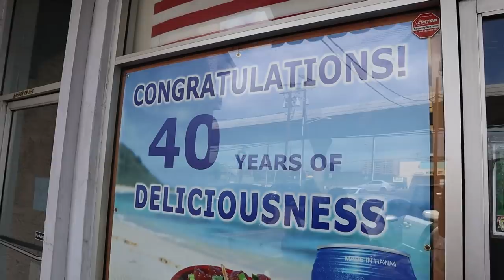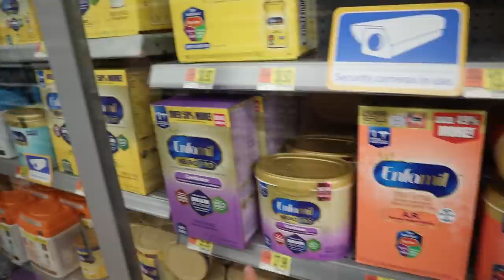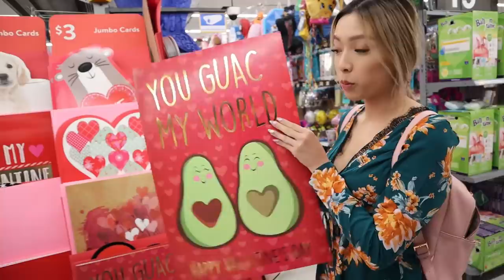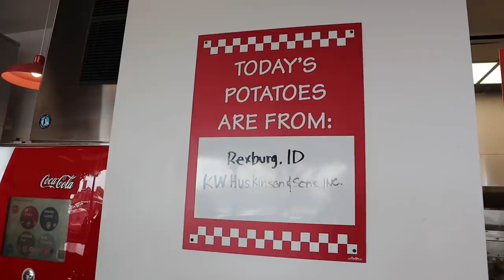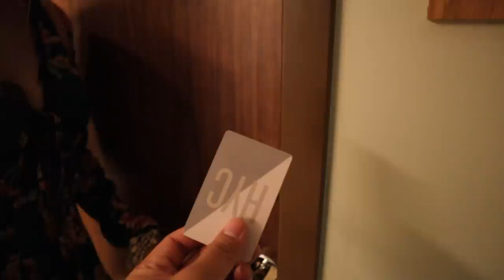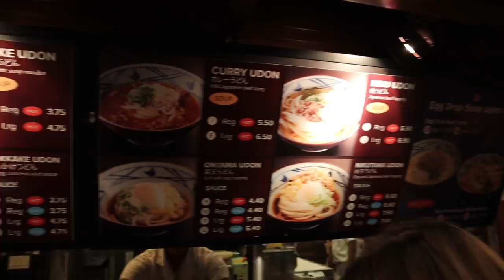Food Adventure in Hawaii ft. Poke bowls, Five Guys burgers & Marukame Udon!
This was just a glorious day of eating!

We tried some local Hawaiian food, tried Five Guys for the first time and Dalena went to udon heaven haha

(We were NOT paid to film this hotel but was invited to stay)

◊ Restaurants:
Tanioka's Seafood & Catering

Chonny & Dalena